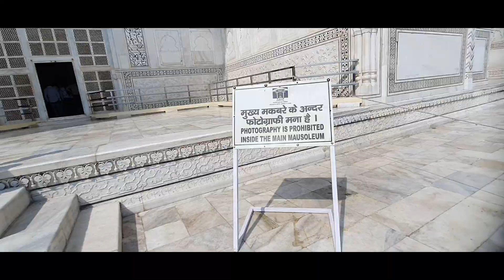PREM MANDIR আৰু ইয়াৰ অদ্ভুত ৰূপ লাৱণ্য llআগ্ৰা ফর্ট আৰু তাজ এতিয়াও ৰিঙিয়াই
বৃন্দাবন মথুৰা আৰু আগ্ৰা ৰ কিছু পৰিবেশ আপোনালোকলৈ বুলি । আশা ভাল পাব